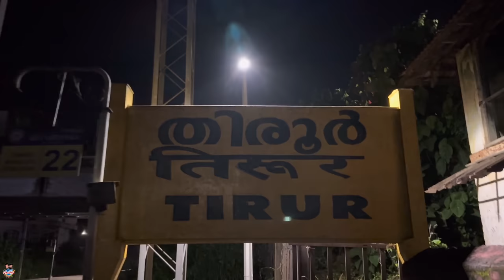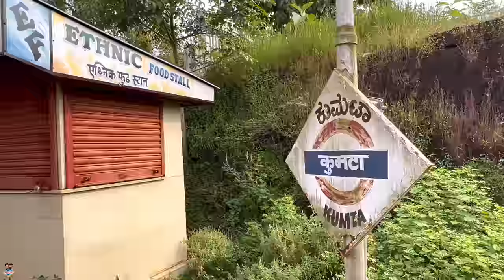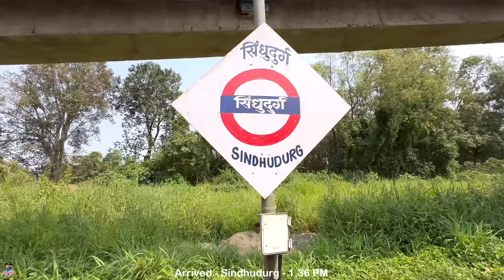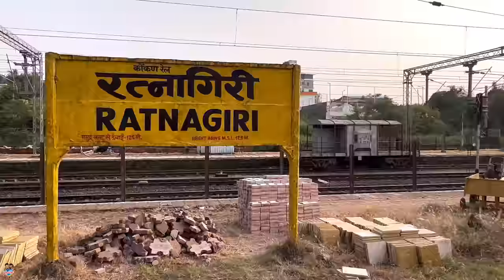Kochuveli - Bhavnagar Express Sleeper Class Journey | കൊങ്കൺ റൂട്ടിലെ കാഴ്ചകൾ കണ്ടൊരു യാത്ര🚂